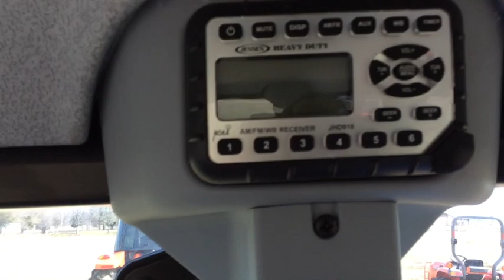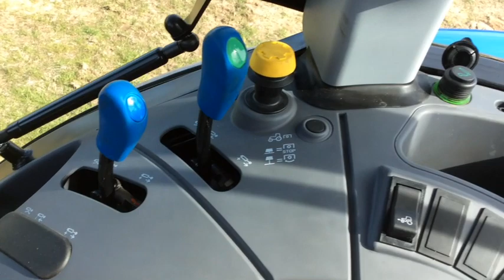NEW HOLLAND 655TL (5543) 1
This video is about NEW HOLLAND 655TL (5543) 1